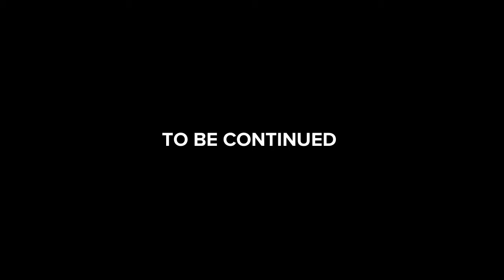Bruriah episode 2